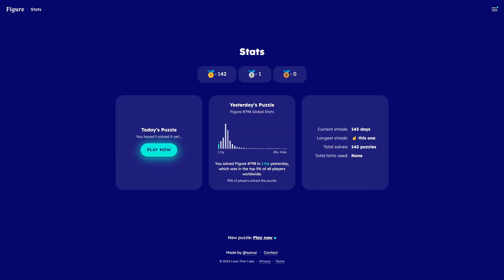AI Solve Daily Figure Game #799: 9/2/2024